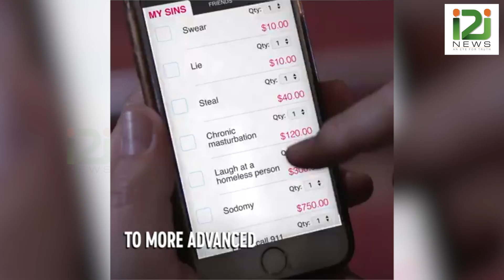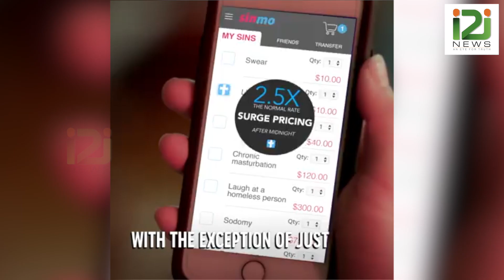വിശ്വാസികളുടെ ശ്രദ്ധയ്ക്ക് ഇനി സ്വസ്ഥമായി പാപം ചെയ്യാം സിൻമോ വന്നെത്തി|i2inews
Believers can get away with sins by using sinmo app